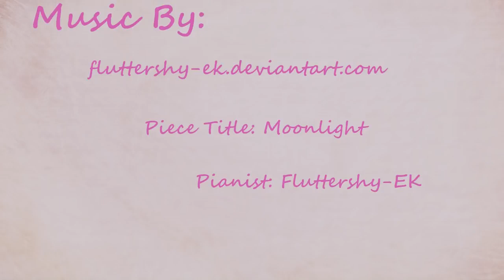Fluttershy na vida Real! 🌸